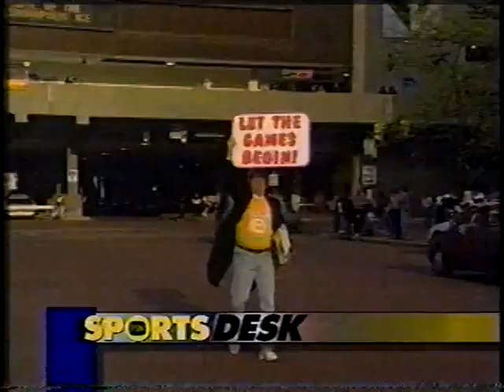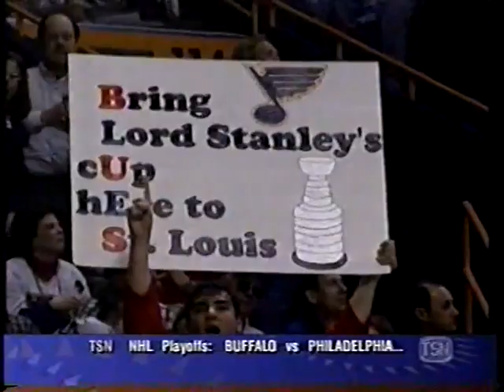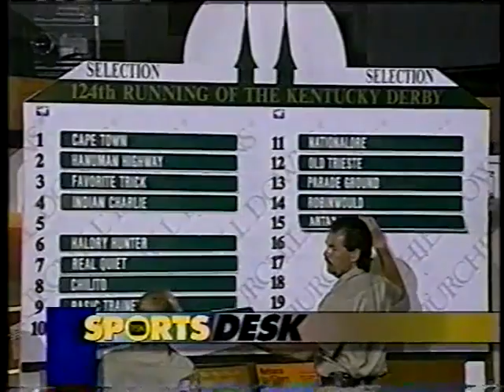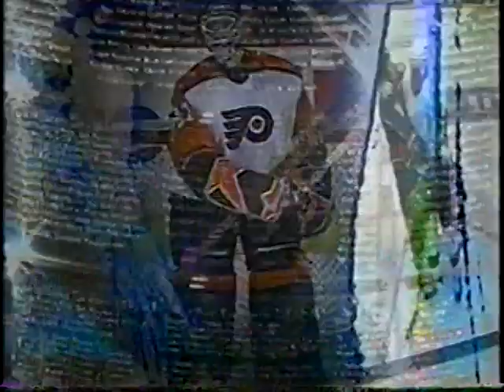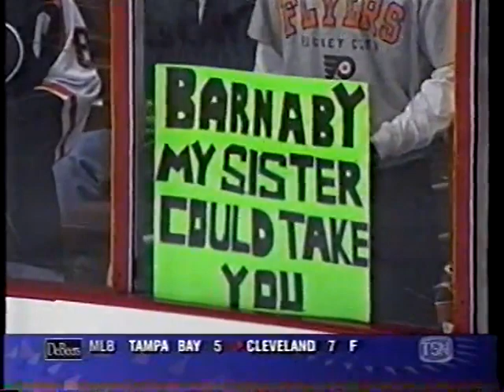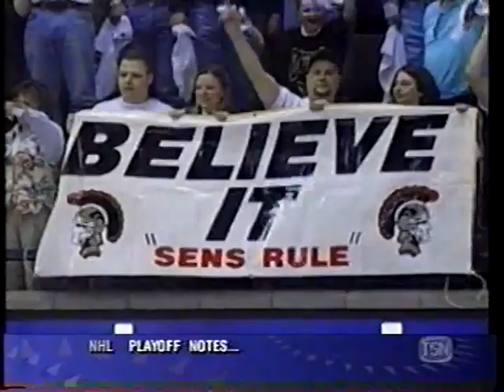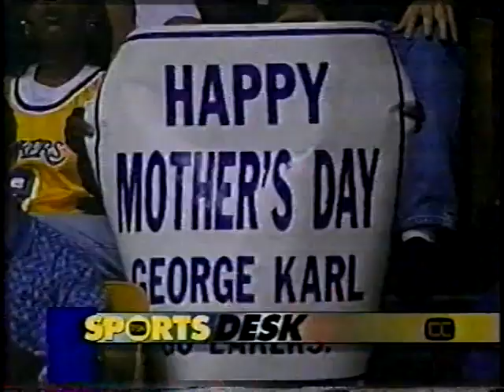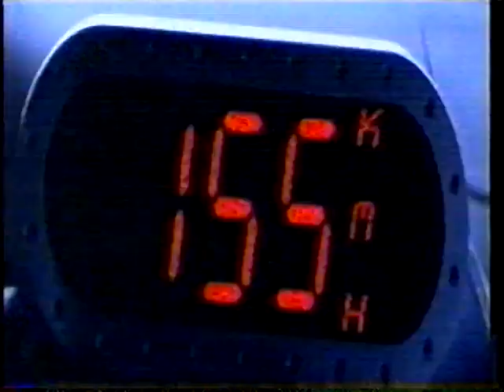1998 NHL Stanley Cup Playoffs nightly highlights from Round 1 and some of Round 2 - Part 1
From the 1998 NHL Stanley Cup Playoffs nightly highlights recorded mostly from TSN.  Part 1 contains all of Round 1 and some of Round 2.  Detroit begins their quest to win back-to-back Stanley Cups.